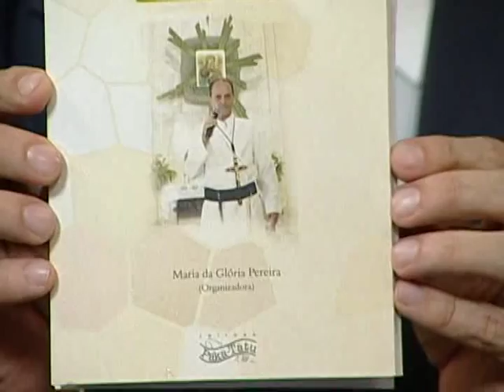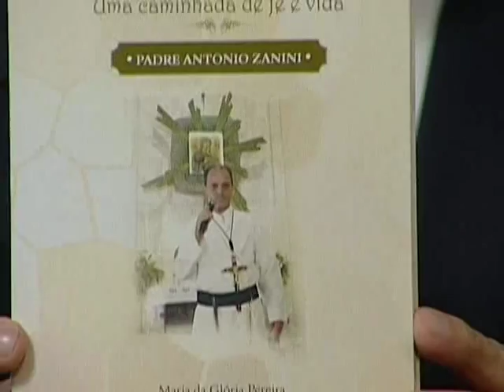Janela Aberta - Saga Missionária - 31/08/2015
O programa de hoje fala sobre a trajetória do Padre Antônio Zanine, Missionário Redentorista. O livro Saga Missionária - uma caminhada de fé e vida, organizado por Maria da Glória Pereira conta a biografia do sacerdote que, ordenado em 1967, tem dedicado a sua vida ao Evangelho e a missão junto aos mais pobres .

Janela Aberta traz convidados especialistas para discutir temas atuais, sociais, políticos e educacionais com um olhar cristão. Apresentação de Théo Cruz, psicólogo e radialista.

TV Nazaré, Belém-PA.